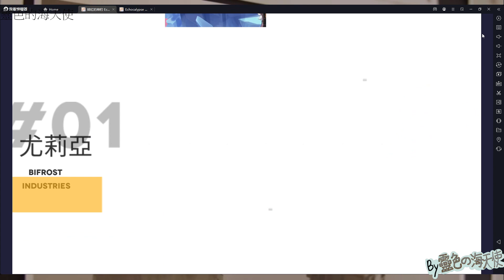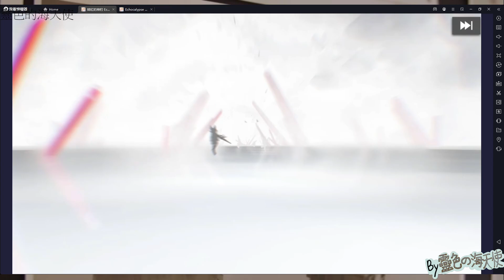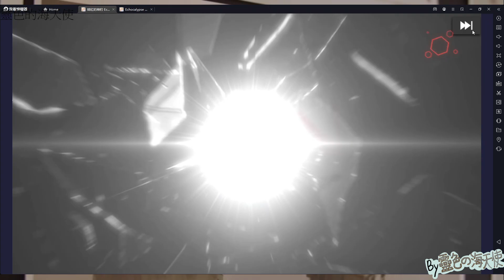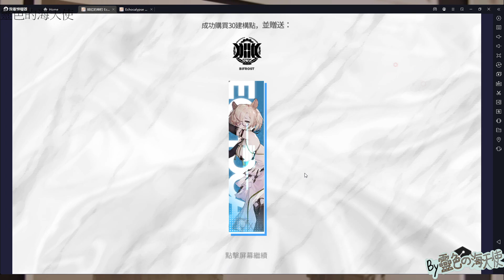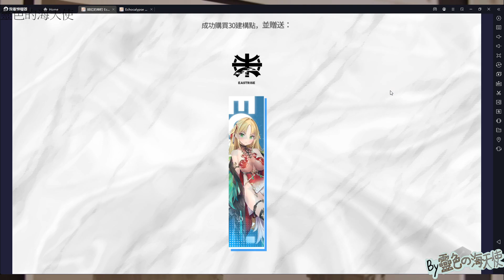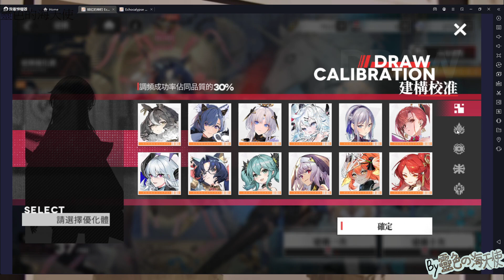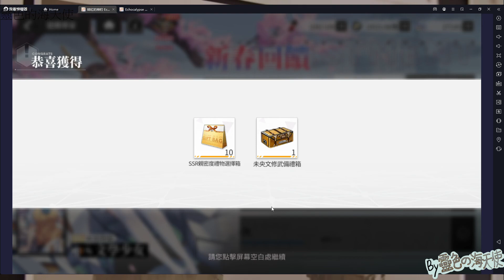【緋紅的神約】台服100抽超驗建構｜看〖建構校準〗是啥東西吧『Echocalypse -緋紅の神約-』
【緋紅的神約】台服 100抽超驗建構｜看〖建構校準〗是啥東西吧『Echocalypse -緋紅の神約-』

 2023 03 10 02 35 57

進化！獸娘婆爆啦！